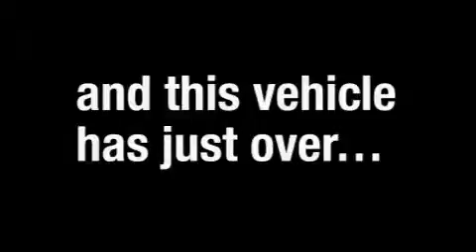Used 2007 Lexus RX 350 Rockville MD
We are proud to present this 2007 Lexus RX 350.

 Year: 2007
 Make: Lexus
 Model: RX 350
 Engine: 3.5L V-6cyl
 Trans.: 5-Speed Automatic
 Exterior: Blue
 Miles: 32,029
 Interior: Gray

 15501 Frederick Road.

 2007 Lexus RX 350 Rockville MD